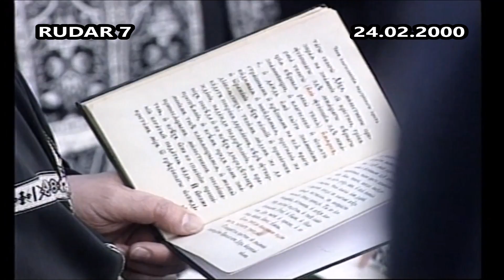ŽELJKO RAŽNATOVIĆ-ARKAN 40-DANA 24.02.2000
SLUČAJ “ARKAN”: Mnogo prstiju je bilo na obaraču u “Interkontiju”
Ubicu je video mladić sa recepcije hotela, video ga je dok puca, dok ubija. Taj momak, očevidac, nestao je glavom bez obzira, ne znam da li je živ, da li je ubijen!
Arkan je ubijen da bi se izveo 5. oktobar 2000. godine. Ne, ubijen je da bi se sprečio 5. oktobar. Ne, zbog prodaje fudbalera Lazetića. Ne, zbog svedočenja u Hagu. Ne, zbog šamara Marku Miloševiću…
Od ubistva Željka Ražnatovića zvanog Arkan, komandanta Srpske dobrovoljačke garde, već 17 godina kolaju različite verzije o motivima zbog kojih je likvidiran. Pravosnažnim sudskim presudama za njegovo i ubistvo još dvojice njegovih prijatelja u hotelu “Interkontinental” u Beogradu 15. januara 2000, osuđena su trojica izvršilaca, od kojih je jedan u bekstvu, drugi na robiji, a treći u ekstradiconom pritvoru u Južnoafričkoj Republici. Do danas je ostalo nepoznato ko je i zašto doneo odluku da se Arkan ubije.
Da li je motiv samo jedan ili se više razloga i interesa skupilo u jednu tačku, nakon koje je doneta odluka da Arkan bude ubijen.
Arkan je smetao Miri Marković. Smetao joj je jer je ona htela da njen sin Marko preuzme neke poslove koje je Arkan vodio. Takođe, takve ambicije su imali i pojedini biznismeni… Sve je tačno što je Voja Jeknić napisao u toj izjavi pred sudom koju ste vi objavili. Protiv tog jadnog čoveka raspisali su poternicu, montirali su mu proces jer je otkrio to što je otkrio, otkrio je te tipove iz Loznice, i pomenuo ulogu Andrije Draškovića i šefa DB-a Radeta Markovića u ovoj likvidaciji. Voja se skrivao po Bosni, mi smo išli kod njega da ga posetimo, da pomognemo, a onda su ga 2006. namamili u Beograd i ubili. Nema sumnje da je ubijen zbog Arkana.
Ali nije Jeknić jedini koji je uklonjen.  2001. godine u Centralnom zatvoru u Beogradu pod čudnim okolnostima preminuo Zoran Nikolić Pegla, pomagač u Arkanovom ubistvu.
Taj Pegla odlučio je da priča, da otkrije pozadinu zločina, ali nije prošlo ni mesec dana, i on je navodno umro od side tamo iza rešetaka. Stvarno neverovatno da umre od side nakon što je propevao.
Oktobra 2004. ubijen je i Branko Jevtović Jorga, koji je bio u hotelu u vreme ubistva, a ubijen je Dalibor Mateović, brat Zvonka Mateovića, Arkanovog telohranitelja, koji je takođe bio u “Interkontinentalu” u vreme ubistva. Dalibor je, kako se veruje, greškom ubijen u centru Beograda, a prava meta bio je njegov brat.
Priča o motivima Arkanovog ubistva pokrenuta je nakon što je u   objavljena sudski overena izjava šefa lozničke policije Vojislava Jekića, u kojoj objašnjava kako je otkrio da su trojica njegovih sugrađana izvršila trostruki zločin u “Interkontinentalu”, ali i umešanost šefa tadašnjeg DB-a Radeta Markovića, kontroverznog biznismena Andrije Draškovića i dvojice visokih funkcionera MUP-a koji su zataškali ceo slučaj.
Ovaj dokument predstavlja svojevrsni Jekićev testament, ostavljen u slučaju da ga ućutkaju, što se, nažalost, i desilo 2006. godine, kada je sa dva metka ubijen na Novom Beogradu.